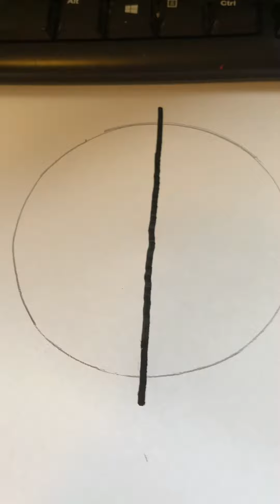I made a mommy long legs posca art:))))